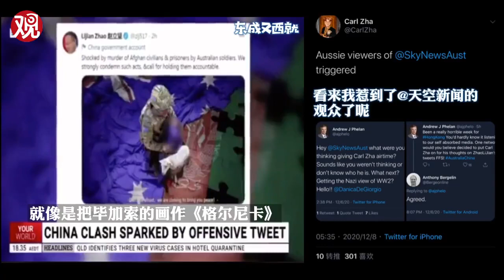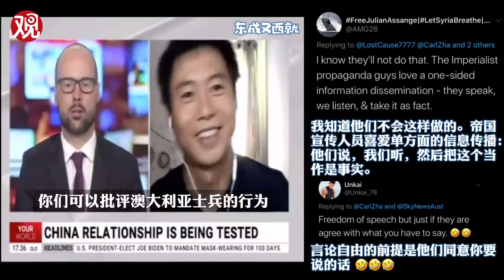🇨🇳🤜🇦🇺👹澳大利亞Sky News主播連線Carl Zha討論烏合麒麟漫畫事件，結果卻⋯😏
環球時報 2020／12／20 15:30
澳大利亞主播遭中國網友打臉#【澳大利亞Sky News主播連線Carl Zha討論烏合麒麟漫畫事件，慘遭打臉😏😆】近日，中國青年畫家@烏合麒麟 根據真實事件創作的諷刺漫畫，譴責了澳大利亞士兵對阿富汗平民及兒童的濫殺暴行。沒想到，澳洲的天空新聞居然請了Carl Zha（原微博網友：草蜢一號）上節目討論這事，結果自然😏……（觀察者網）

澳大利亞電視台連線中國網友討論漫畫事件，結果不出所料
責任編輯：齊倩
來源：觀察者網      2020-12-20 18:29:06

【文/觀察者網 齊倩】“這不是一張‘造假圖片’，是政治諷刺漫畫呀！”

“你們對這幅漫畫，而不是對澳士兵的暴行憤怒，真的有必要嗎？”

“澳大利亞一天到晚都在批評中國，為什麼反過來一次，你們就無法接受了？”

近日，澳大利亞電視台的一段採訪視頻在微博熱傳：兩週前，澳大利亞“天空新聞”節目組與一名中國網友Carl Zha視頻連線，試圖就烏合麒麟漫畫事件展開討論。

然而，接受採訪的中國網友“戰鬥力”十足，於是便發生了上面這一幕。

11月末，澳大利亞新南威爾士州最高上訴法院法官在經歷4年多調查後，披露了澳士兵在阿富汗犯下的種種暴行，其中包括將2名十四歲的男孩割喉。中國青年畫家@烏合麒麟 依據此事創作了一幅諷刺漫畫，並被我外交部發言人趙立堅引用發佈推特，以譴責澳士兵對阿富汗平民及兒童的濫殺暴行。

不料，澳大利亞總理莫里森對此儀態盡失，以“一己之力”使中澳關係跌至新低。澳政客和媒體隨後頻繁炒作此事，並有意將烏合麒麟創作的諷刺漫畫歪曲為“造假圖片或照片”，“天空新聞”也不例外。

“你從圖上就能看到，士兵和孩子站在由阿富汗國旗的拼成的拼圖板上。把這個叫做‘造假’圖片，就像把畢加索的畫作叫做‘造假’的畫一樣，這太可笑了！”

Carl Zha據理力爭，再三強調那只是一張漫畫，而非圖片，也就不存在“造假”一說。

邏輯上打不過你，那就從“道德”上譴責你。主持人見局勢不妙，立刻轉移話題：“話雖這麼說，但你看不出漫畫會傷害我們澳大利亞人的感情嗎？會給我們帶來多大的憤怒嗎？”並稱漫畫為“令人反感”的。

對於上述沒有基本常識的問題，Carl Zha只能在線“幼教”，親自科普什麼叫做“政治諷刺漫畫”，即用諷刺政治來描繪一件真實的事情。

他表示：“如果連這個也叫虛假描述的話，也只是因為漫畫中（被割喉）的小孩只有1個，而非2個。”

在接連被科普什麼是“漫畫”和“政治諷刺”後，主持人依舊對趙立堅引用漫畫一事耿耿於懷，聲稱由“政府官員”做出這一行為對澳民眾“十分冒犯”、“很侮辱人”。

說到這，Carl Zha也對澳大利亞部分媒體和政客的“玻璃心”無奈了。

他反問主持人：“你們對這幅漫畫，而不是對在阿富汗的真實暴行感到憤怒，真的有必要嗎？是澳大利亞特種兵對兩個阿富汗兒童割喉，他們還只有14歲。”最後，Carl Zha表示：

“莫里森一天到晚都在批評中國，澳大利亞媒體也是一樣。

為什麼中國批評一下澳大利亞，你們就無法接受了？

我覺得這就有點虛偽了，如果澳大利亞認為：在人權方面，我們可以批評你，但你不能批評我們。”

此外，Carl Zha在12月7日發佈推文補充稱，令人諷刺的是，儘管澳大利亞政府聲稱正在對事件進行調查，但到目前為止，犯下殘酷暴行的士兵僅僅只是被“開除”。他還指出，澳大利亞本身就是特朗普強硬對華政策的“受害者”，破壞中澳關係的是美國情報機構和澳大利亞所謂的“夥伴國”。

與此同時，一位從2014年就開始長期曝光澳軍殘殺阿富汗平民及兒童的“吹哨人”，正因此事面臨多達5項罪名指控，仍在被澳大利亞有關部門調查。他甚至在網上發帖求助網友，要求澳政府撤銷對他的指控。

對於Carl Zha在“天空新聞”中的表現，眾多外國網友點贊支持：

“幹得好，Carl。巧妙地重置他們的焦點，並駁回他們荒謬的立場。完成地太棒了！”

“做的太好了。從始至終都反駁得有理有據。”

“我是一個澳大利亞人，我也很贊同你的觀點。我並沒覺得被冒犯，而且非常理解烏合麒麟想表達的內容。我們現在的政府太低水準了，這是一件尷尬的事。”

此外，還有網友留意到了一件事：澳大利亞電視台是出於什麼目的採訪Carl Zha，他們沒有料到會得到這樣的反饋嗎？答案顯而易見，他們確實沒有料到，所以才不打算將視頻公之於眾。

觀察者網查詢發現，“天空新聞”官網、官方推特和臉書賬號中均無法找到Carl Zha參加節目的視頻。

🇨🇳🤜🇦🇺👹因烏合麒麟和趙立堅懟莫里森，澳主播連線中國小伙Carl Zha想找回顏面，結果被懟的不忍直視，這可咋整？

🇦🇺👹澳洲退休大使警告澳洲政府，當心如李光耀所言成為亞洲的白色垃圾！|【岩論】

🔴美國製裁14名中國副國級領導人。中國是不是戰狼我不知道，但你們是真的狗啊❗❗❗

🔴鬼島萊克多巴菜閹婆井蛙刷存在感，大言不慚地説要與澳洲加強經濟合作，只能説自不量力、反中反到失心瘋！祖國還是快與鬼島斷絕經貿往來，鬼島的閹賊們才會恐慌，否則等於一直變相地資助台獨勢力！跟中國道歉吧！西方“幫忙”沒用的！

🇦🇺👹🔥🇦🇫阿富汗都氣的不行了大肆譴責澳大利亞，莫里森卻表示不予進行任何賠償，所為何來！

🇺🇸🔥莫里森戰敗之後，美國接過話茬向中國獻醜來了；看來中國這打狗棒法這次能練個爐火純青

🤢絕不向中國人低頭！19個白色國家聲援澳洲，台灣也插進來！蕭美琴說的話讓我隔夜飯差點出來！中國主動發起輿論戰這是好事！

🤢噁心❗❗❗菜閹賊婆竟跳出來聲援吃人血饅頭的澳大利亞❓❗簡直是胡言亂語、鬼話連篇、幹話連連、不知所云、語無倫次⋯

🔮烏克蘭跪舔歐美殖民帝國的下場對台灣的啓示：蔡英文瘋了？叫囂力挺澳大利亞！烏克蘭後悔親西方，釀成今日苦果

🔮埃塞俄比亞內戰對台灣的啓示⋯
大放異彩！中國無人機幫助埃塞俄比亞4天控制戰場，平叛成功！武統台灣也是這場面，台軍橫七竪八躺在地上！裝甲車燒的冒黑煙！

🔴中國傷了澳洲白老爺們的自尊心！準備出錢和美國搞超高音速武器！蔡英文說的一番話，證明瞭台灣漁民確實在給澳洲送溫暖！安什麼非他命

🔴中澳大戰畫風突變，現在流行葡萄酒抗華，黃秋生，台獨蕭美琴，還有一個齷齪組織

🔴澳洲又跪了！那件(漫畫)事情不重要！澳洲態度180度大轉彎，中國人懷疑白老爺得了那個分裂症！同一天捷克也跪了！他們擋不住中國人的懲罰！

🔴國民黨躺槍！為回應中國外交部對澳大利亞屠殺阿富汗平民的指責。澳媒開始指責百年前中國軍隊屠殺屠殺中共黨員與民眾！……罵得好！！支持澳媒正義發聲...

🔴澳洲總理莫里森因為一副漫畫要求中國政府道歉。我可以做！但是你不能說！|【BoPeep】【岩論】